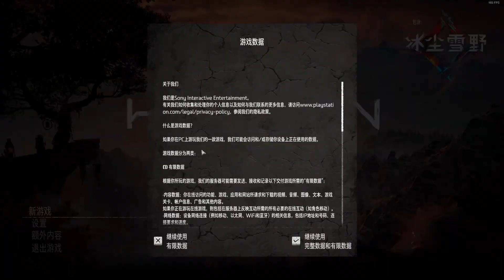Horizon Zero Dawn PC Part 1 | 试玩